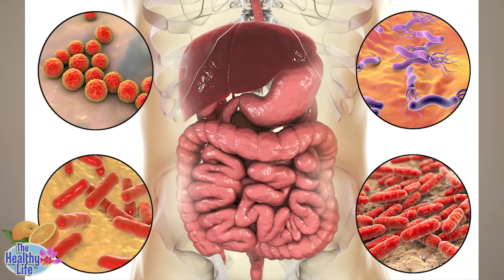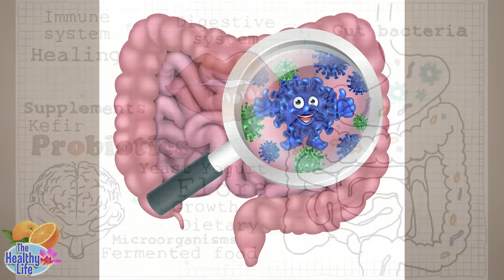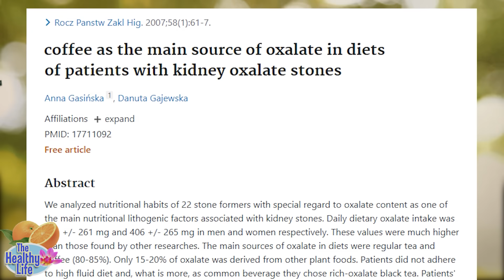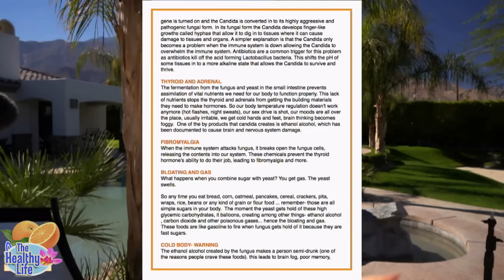Sick? Learn how to Never get sick again.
Flu? Got a cold? Laryngitis? Bronchitis?  It's that time of year again where everyone gets sick and likes to blame others for "giving it to them".  What if you never got sick again? Well, first you must understand WHY you got sick and what conditions you created to allow it. If you want natural healing then education is the first step to self empowerment and lifelong health and wellbeing. It all starts with you. Watch this educational video and learn. Then do this!
Our health channel is full of fun, educational videos